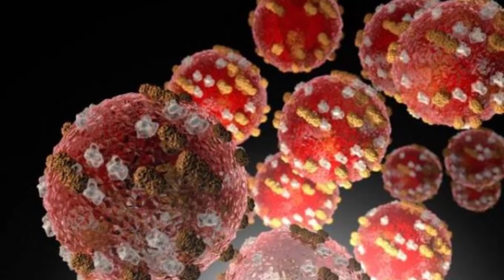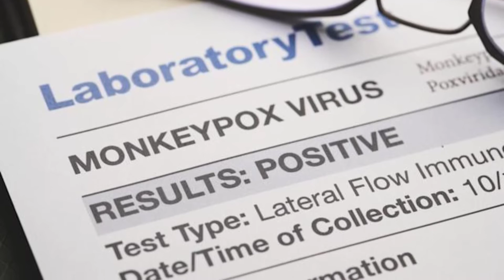Se detecta el primer caso de viruela mono en Estados Unidos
Todo lo que necesitas saber sobre la viruela símica: sus síntomas, periodo de incubación y contagio.
Las autoridades de salud de Massachusetts han detectado el primer caso de viruela mono en el país. El Departamento de Salud Pública de ese estado, confirmó que uno de sus residentes dio positivo al virus. Se trata de un hombre adulto que recientemente viajó a Canadá, de acuerdo a ABC News.

Los Centros de Salud para el Control y Prevención de Enfermedades, CDC por sus siglas en inglés, dieron a conocer que se realizó una prueba inicial el pasado martes que indicó la presencia de la viruela símica en el paciente. No obstante, el departamento de salud aseguró que este resultado no prevé ningún riesgo para el público.